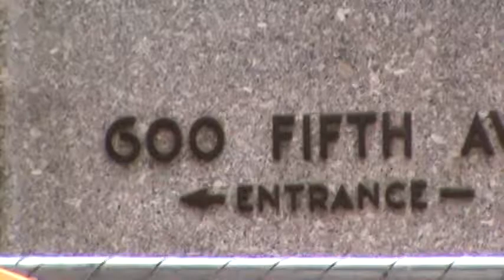Richard James DeSocio (5/2019) - 48th St: Sinclair, Time Life & Eastern Bldgs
600 5th Avenue, corner of 5th Avenue and 48th Street. This address located in the southeast corner of Rockefeller Center was the former Sinclair Oil Building, not to be confused this with the Sinclair House further north on 5th Avenue (at 79th St) featured in another episode of this expansive video documentary. Harry  Sinclair was the founder  of his namesake oil company, long remembered by the company's green dinosaur logo and  its string of gas stations. Sinclair was the lead character  in one of the nation's most sordid scandals: Teapot Dome, a scheme hatched by the Rockefellers with the nefarious intent to defrauding the U.S. government of its petroleum holdings.    A thoughtful study of this unsavory chapter  speaks volumes that the Rockefellers bought the three branches of the Federal government, proving the supremacy of Big Oil's corrupting money.  This is why the Rockefellers are able to kill sitting presidents and senators without fear of prosecution -- and then get confirmed as vice presidents, just one short step from the presidency.

"Uncle George" de Mohrenschildt, friend to Lee Oswald in the weeks leading up to the JFK assassination worked here, as stated in his testimony before the Warren Commission whitewash.  " In 1956 I took a job in Haiti for a private--for some private individuals connected with Sinclair Oil Company." (Warren Commission Document, Testimony G. de Mohrenschildt, page 37, lines 39-40)

Although the Sinclair Building appears to be one megalith, two distinct buildings are discernible by a difference in fenestration (windows). The left section is the former Time-Life Building (The front-side is addressed at 1 W 49th St), before the American magazine icon relocated to a brand-new, shinny glass tower on 6th Avenue, underscoring  the growing popularity of the weekly publications. For a short period of time following the magazine's move, its former house was dubbed the General Dynamics Building, a company control by Henry Crown, who was also a major shareholder in the giant hotel chain, the Hilton, with its 49-story edifice in Rockefeller Center (6th St.), at one time the company's flagship and is, to this ever day, New York's largest hotel.

Uncle George was questioned during his appearance before the Warren Commission, by staffer Albert Jennings, named partner in Jenner & Block, Chicago's largest law firm.  Jenner was the lawyer for Henry Crown and a board trustee of General Dynamics.

The old Time-Life Building is presently owned by Citibank which, like the Chase Bank, is owned by the Rockefellers. You can also discern a street to the left of the building. That is Rockefeller Plaza, now a pedestrian walkway closed to vehicular traffic. This is where Citibank holds its free concert series. You can also see a structure on the opposite side of the Plaza. This is the Eastern Airline Building. Although the airline is long defunct, the building still preserves the name. Jesuit David Ferrie worked out of this build as a pilot for Eastern, until he was terminated  following his arrest on charges of sodomy with a male child. Six years later, in 1967, Jim Garrison, district attorney of New Orleans, charged and arrested Ferrie for conspiring to kill JFK. He was found dead at  home only hours post his release on bond. Cause of death was a brain hemorrhage, which was mostly likely caused by a blunt blow to the back of the head, although officially listed as self-inflicted.

If not for the presences of construct equipment on 48th Street, you could also see a vacant lot owned by the Rockefeller Development Group. In the 1930s, it was the standing place for the ornate Vanderbilt Theater,  before it was razed in the 1950s to build a parking garage and now  cleared and awaiting its newest tenement. One month following the arrest of Ferrie, Garrison arrested a prominent New Orleans businessman named Clay Shaw for conspiring with the CIA to killed President Kennedy. In the late 30s, just before the outbreak of World War II, Shaw worked a labor of love and passion as manager of a repertory group of actors who performed in theater, at  a time when NBC was using the place to produced plays for radio broadcasts. If you do not know, NBC has been operating out of 30 Rockefeller Plaza for almost a century. No matter how you slice it, every trail of evidence leads to the Rockefellers.

So there it is: The three men arrested  for the murder of JFK (Oswald, indirectly through Uncle George),  worked within two blocks in the south end of Rockefeller Center. Can there be any lingering doubt who killed?